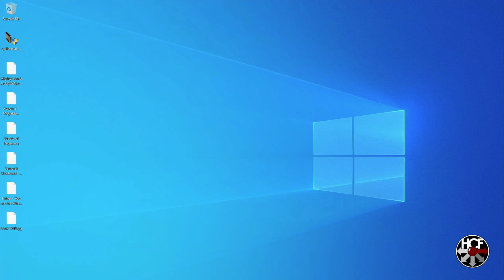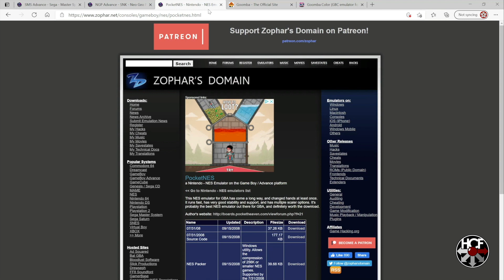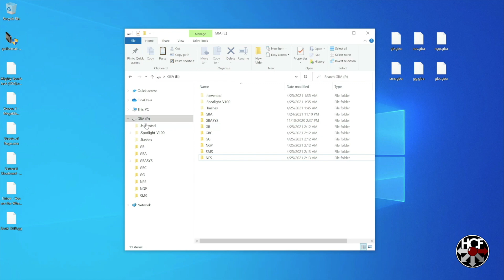EverDrive GBA X5 Mini Emulator Setup Guide | Goomba | PocketNES | SMS Advance | How To Guide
Krikzz's EverDrive GBA X5 Mini is a versatile flash cart, offering the ability to run a number of emulators on the GameBoy Advance.  We'll walk through the setup process  for Goomba and Goomba Color, emulators for the original GameBoy and GameBoy Color; PocketNES, a NES emulator; SMS Advance, an emulator for both the SEGA Master System and Game Gear; and NGP Advance, a Neo Geo Pocket emulator, and see how they run!

Shout out to friend of the channel, Rudy Straight, for suggesting this video (he loves his emulators)!

EverDrive-GBA X5 Mini
SanDisk 32GB MicroSDXC Memory Card
Hyperkin HDMI Cable for Gamecube
Elgato Game Capture Card HD60 S

Original outro music by Shirobon.